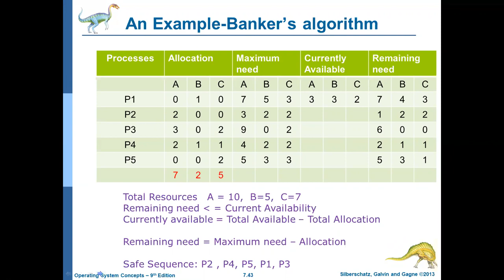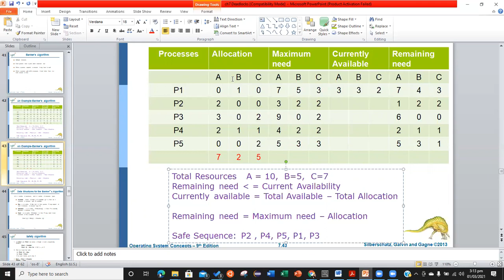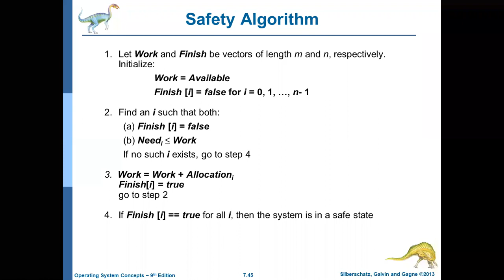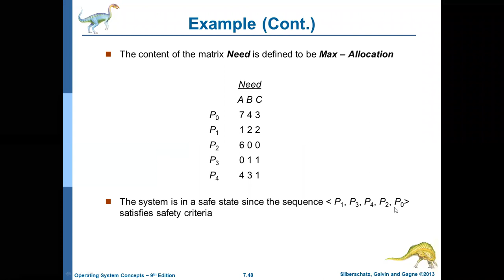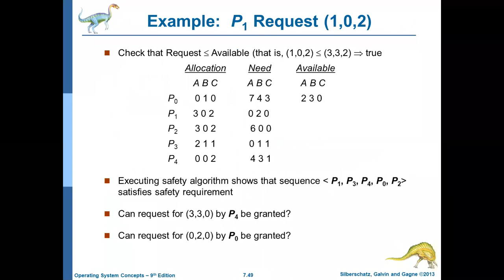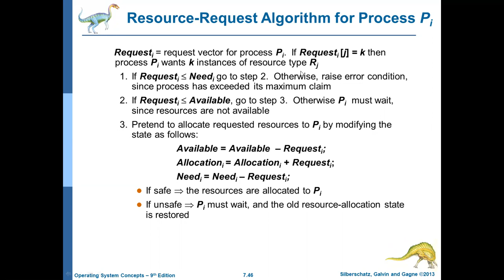Banker's Algorithm (Part 2)